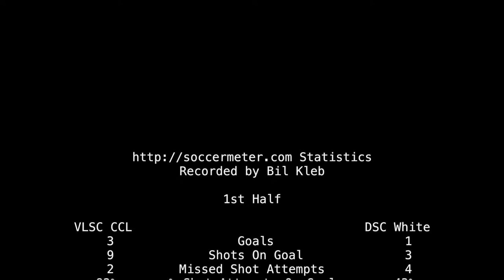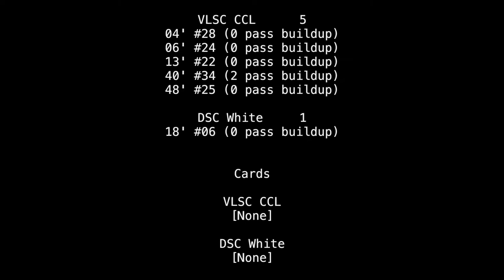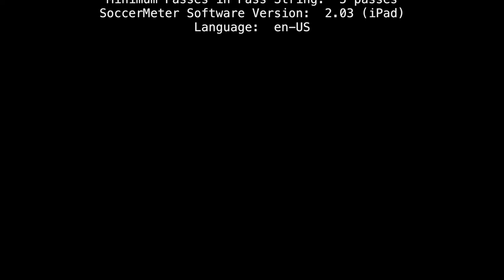2017-CS: U11 VLSC CCL vs U12 DSC White soccer match (highlights)